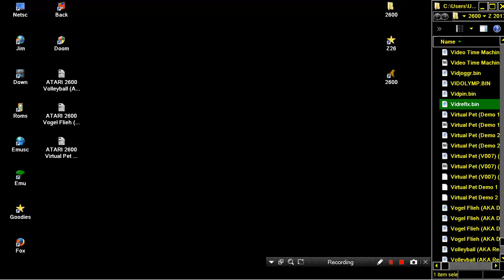ATARI 2600 Video Reflex Exus PAL